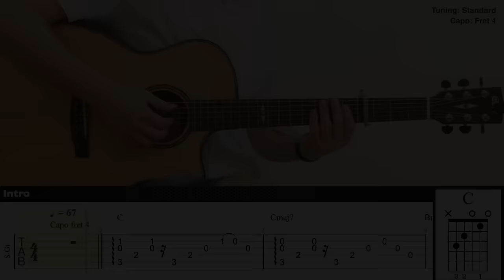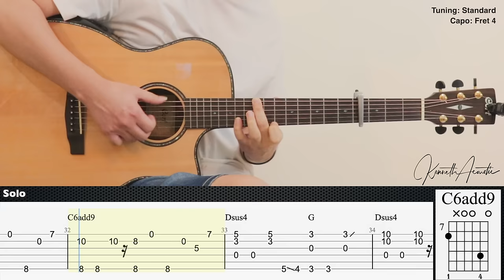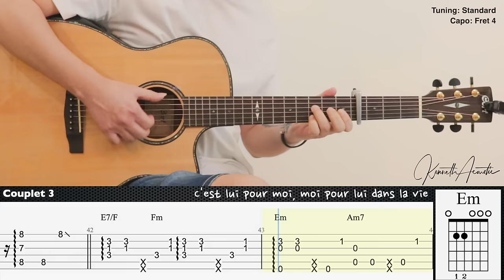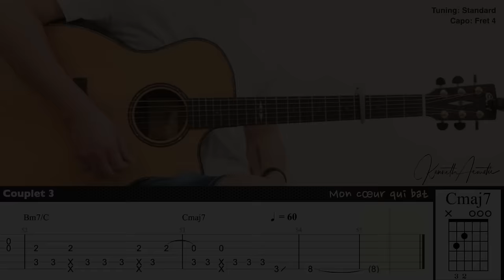La vie en rose - Edith Piaf | Fingerstyle Guitar | TAB + Chords + Lyrics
Guitar : Cort GA-PF Bevel
Mic 1 : Rode NT1A
Mic 2 : Rode NT55
Audio Interface : Focusrite Scarlett 2i2 (2nd gen)